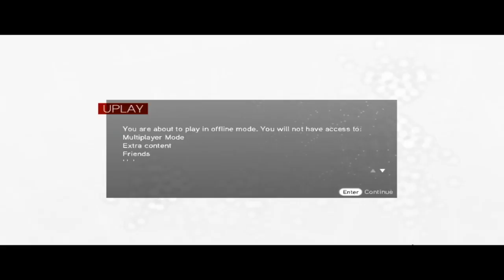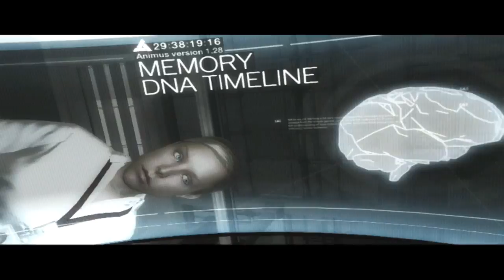Isn't this awesome? Let's Play Assassins Creed: Brotherhood (part 1)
Prepare for epicness! In this new video watch as Mr. Spaghetti battles soldiers, leaps from rooftops, and shoves monks!
(This video came a day late because it is Mr. Spaghetti's policy that after a Let's Play ends he waits an extra day before starting the next.)
-Mr. Spaghetti